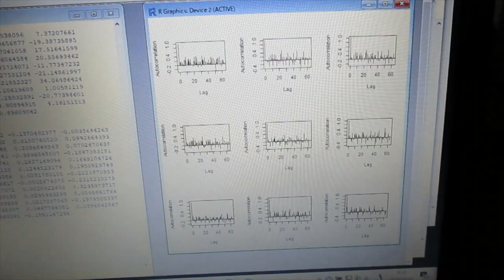‹統計的な考え方›を利用した「超音波技術（R言語）」 ultrasonic-labo